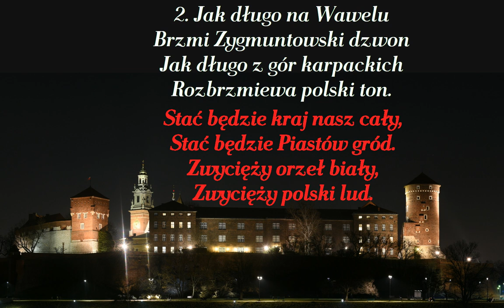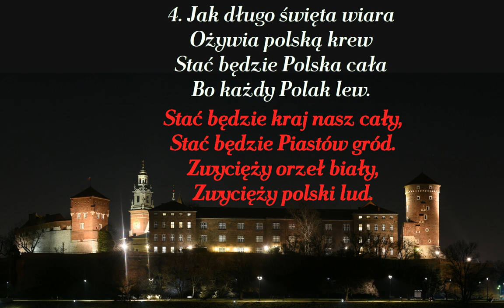Jak długo w sercach naszych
Popularna polska pieśń patriotyczna

00:00 → 1. zwrotka
00:45 → 2. zwrotka
01:30 → 3. zwrotka
02:15 → 4. zwrotka